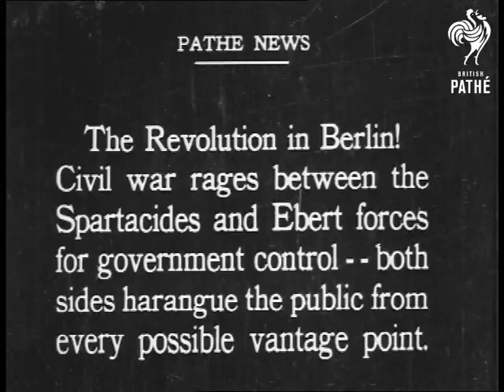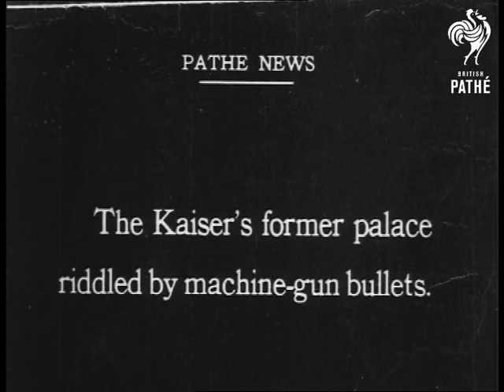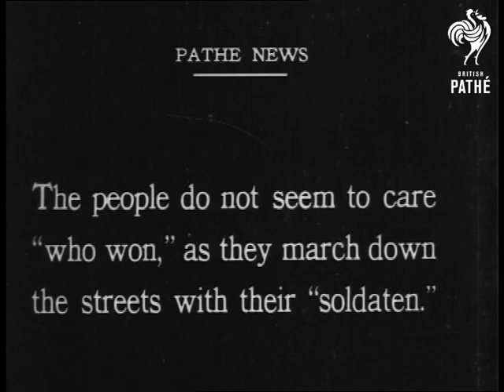The Revolution In Berlin! (1918)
Titles read: 'The Revolution In Berlin!  Civil war rages between the Spartacides and Ebert forces for government control - both sides harangue the public from every possible vantage point.'

Berlin, Germany in 1918 - World War One aftermath.

GV looking down at crowds in street; some tram cars stopped in middle. Pan over another large crowd; tightly packed together in public square; military & civilians. CU guards around doors of building (palace?). Soldiers carry; start to set up machine gun in street. LS soldiers stand around gun. CU same.

Group of soldiers w/ various weapons; sailor; soldiers hurry across in FG. Sniper's nest - rifle sticking out of small arched window over doorway; ladder leans on wall. GV former Imperial Palace; w/ damage from machine guns. Closer view palace; ground level.

Happy crowd; waving at camera. Tracking shot crowd marching; sailor in FG holds up rifle; people smile; laugh. Pan across waving crowd. Different view crowd; people climb on lampposts etc. Shot looking over crowd FG to glimpse returning Army marching; crowd on cafe balcony in BG watching parade below. Closer shot parade; w/ military & civilian spectators in FG.

Wide shot tall buildings; crowded balconies. Hands in FG hold up leaves as Army passes. Civilians march w/ soldiers. People wave at troops. Army wagons decorated w/ leafy branches.  CU woman conducts a few soldiers singing a song. Pan along crowd in street. Troops carrying flags ride horses through street.

American cataloguer notes: "This is really some of the most amazing footage from the war - what's incredible is that this is the losing side! The way they're carrying on; you'd think they'd won.)". Celebration. Homecoming.  This & more on ON 491.
 FILM ID:2358.11